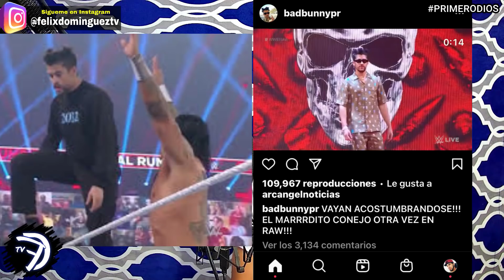!DE ULTIMO MINUTO! EL ALFA COJE DINERO PRESTADO A PELOTERO PARA COMPRAR EL BUGATTI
EL ALFA COMPRA BUGATTI DE 4 MILLONES DE DOLARES.